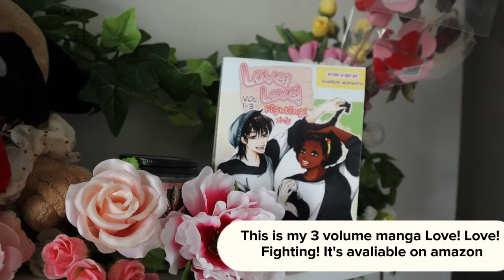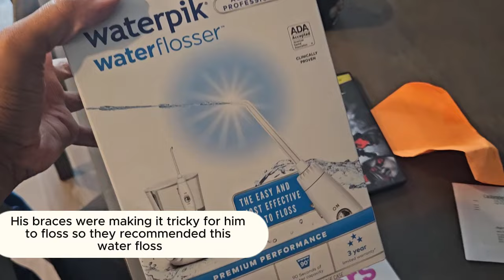My Productive Morning Routine || WEBTOON ARTIST VLOG || Comic Script + Dentist app + Cartwheel fail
Happy Friday everyone! Today I wanted to bring you along my morning routine working on my comic script, returning my work devices now that they laid me off, going to dentist appointment and making a quick stop at one of my favorite stores Hy-vee while also attempting to do a cartwheel with my family~

I hope you all enjoy the vlog as much as I did!

♡My favorite vegan hair care products that I use to help with my itchy, dry scalp and detangling♡:

♡I NEED YOUR HELP♡:
I'm working on a webtoon for beginners workshop kit and I would love to get some feedback on what questions or problems you all are having when it comes to starting a webtoon, if you could help fill out this survey and then send it to one other person who you think may find a a workshop kit helpful for them to start their webtoon it, I would really appreciate it!

This way I can not only create more content that is also tailored to what problems you all may have but I can also put together lesson plans and work kits as added support for you all!

♡HOW TO START A WEBTOON♡:
If you need help with starting your webtoon I have an ebook where I share all of the software, hardware, online marketing tips that I used as a beginner in hopes this will help get you started on your webtoon:

♡DIGITAL ARTIST TOOLS I USE♡:

+Wacom Cintiq 24HD Display Tablet (Digital Drawing Tablet)
+iMac (Computer I use for Digital Art)
+iPad Pro (Mobile Tablet I use for Digital Art)

♡AMBW Interracial Plus Size Romance Books♡:

+Love! Love! Fighting!
+School Memories
+Catch Me! Fight Me! Love Me!